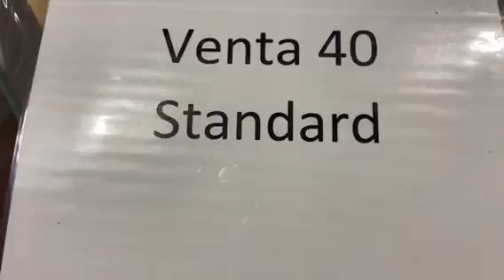Venta40 50x25 Standard Spanish Slate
Venta 40 Spanish Roofing Slate tiles have a smooth, slightly textured appearance, with no visible pyrite.

This slate, which is blue grey in colour, is very easy to grade and lay on the roof and is sourced directly from the slate quarry. The manufacturer of this roofing slate is one of the world’s largest slate producers which ensures increased availability.

This manufacturer has a very good proven track record, selling millions of slates in the UK . This slate has a quarry backed guarantee.

This roofing slate complies with the relevant British and European standards, BS EN 12326 and the test results show that this slate is A1, T1 and S1.